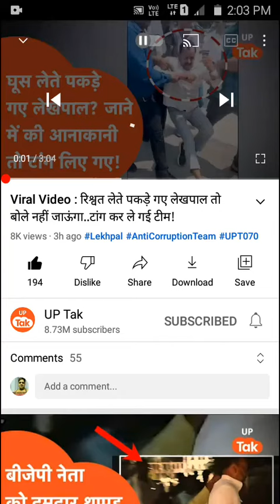Up ki ghatana Lekhpaal ko risavat lete anti corruption teem ne kiya girfatar.